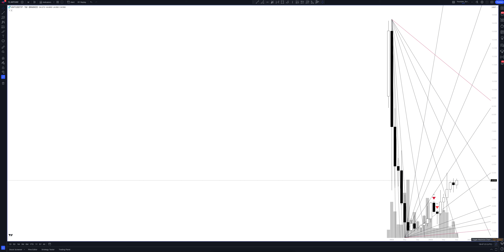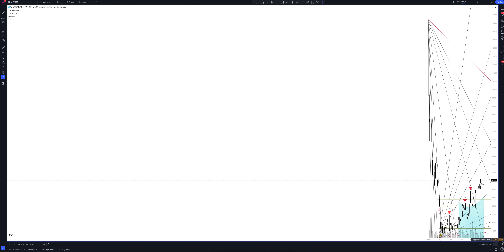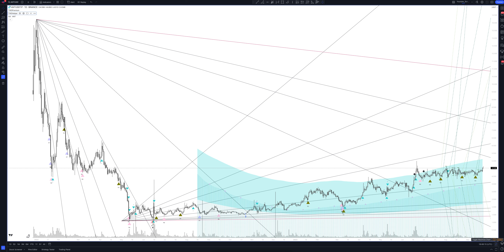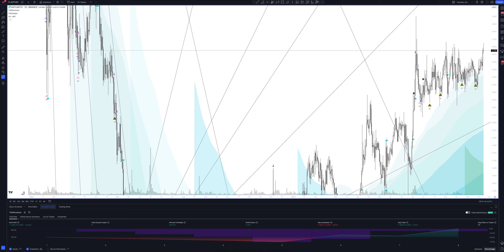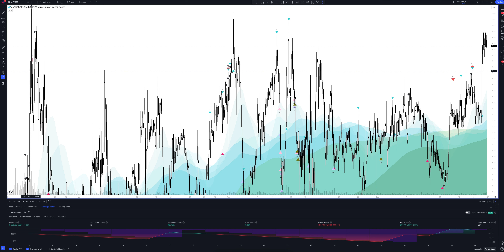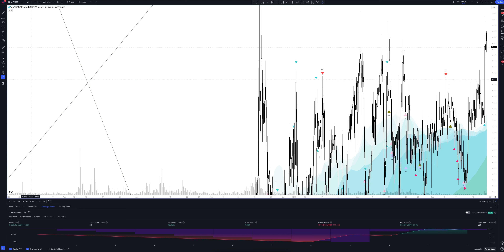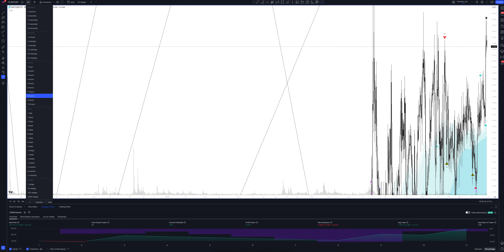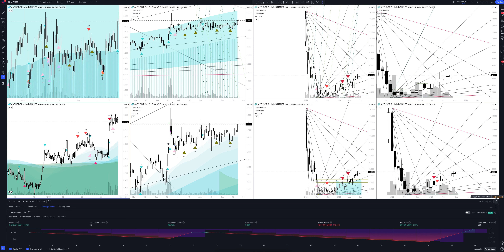ANT / TETHERUS PERPETUAL FUTURES forecast, (ANT / TETHERUS PERPETUAL FUTURES) analysis today and 202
In this video you will see a complete overview and professional analytics of ANT / TETHERUS PERPETUAL FUTURES on all time intervals, and also learn how to buy or sell ANT / TETHERUS PERPETUAL FUTURES today and next week. Considering that we are analyzing monthly timeframes for ANTUSDT.P, this will help you make forecasts for any time interval. Whether you are a trader starting from scratch or an investment enthusiast, this video will definitely give you a complete understanding of the market situation.

If you are interested in the ANT / TETHERUS PERPETUAL FUTURES price forecast for today and tomorrow, see the ANT / TETHERUS PERPETUAL FUTURES analytics on the hourly interval.
If you are a trader and you are interested in the price forecast ANT / TETHERUS PERPETUAL FUTURES for the day, look at the analytics ANT / TETHERUS PERPETUAL FUTURES on the daily timeframe.
If you are an investor and you need a price forecast Aragon for a week, look at the analytics ANT / TETHERUS PERPETUAL FUTURES on a weekly interval.
If you are a professional investor and you are interested in the Aragon price forecast for 2023, see the ANTUSDT.P analysis on a monthly interval.

All analytics are done using the professional trading indicator The Waved™ Premium. In it you will find trading signals for ANT / TETHERUS PERPETUAL FUTURES, VSA analysis Aragon, technical analysis ANTUSDT.P, divergence signals for ANTUSDT.P, review of trading patterns. And you will find out whether the price will goes up or down in the near future. Santos FC Fan Token (SANTOS) is a fan token of the eponymous football team that was launched by a partnership between Santos FC and Binance Launchpool. Santos FC, aka Santos Futebol Clube, is a Brazilian sports club in the state of São Paulo, based in Vila Belmiro. The pandemic hit football clubs hard, and as a result, the concept of a fan token was born. The fans were delighted, then the investors picked up the enthusiasm. The collaboration between Binance and Santos FC was confirmed in November 2021 with an official statement published on the football club’s social network pages. The agreement of the two parties layed out the conditions to the launch the fan token. Binance acquired the status of sponsor and licensee, earning the right to operate NFTs products. The goal of this alliance is to increase fan engagement, build relationships between the club and fans, and attract the attention of Binance customers. $SANTOS owners receive a number of benefits: participation in the life of the club and the right to vote in polls. Moreover $SANTOS token holders can gain access to exclusive rewards, privileges, limited &amp; collectible NFTs and to the gamification process. SANTOS was available via Binance Launchpad from November 27, 2021 to December 28, 2021.